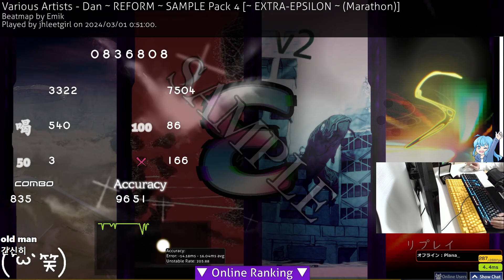Sample Epsilon 96.51%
Cyberphobia